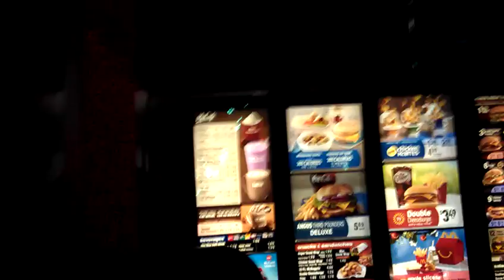McDonald's ice cream prank